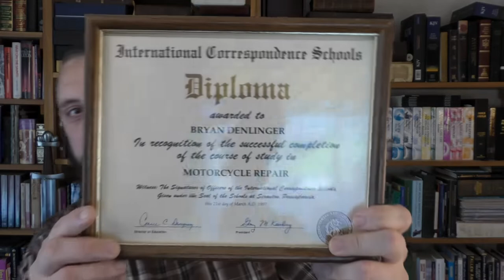Preacher Boys Become Satan's Toys